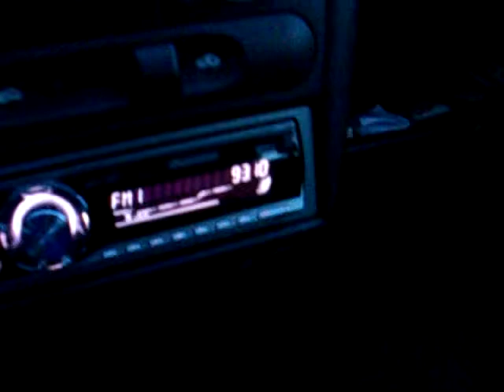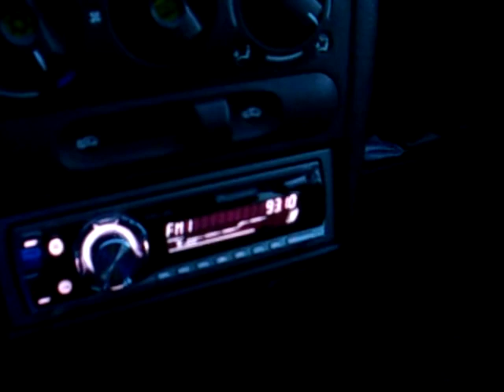radio sud stil 93,1 dx in bulgaria caping near ragrad